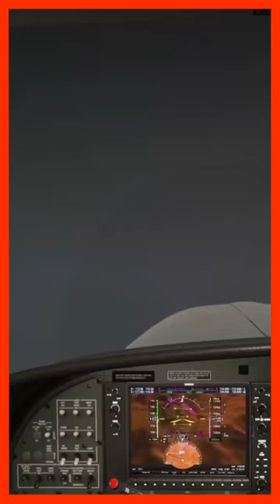EXTREME landing in Lukla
EXTREME VIEW landing in Lukla

Licenciado sobre  Creative Commons. By Attributio 3.0